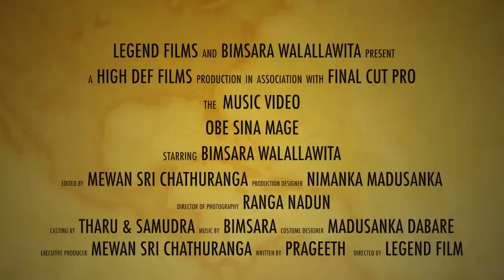Obe Sina Mage - Bimsara Walallawita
Obe Sina Mage

Artist : Bimsara Walallawita
Lyrics : U Prageeth Rajapaksha
Mixed & Mastered : Bimsara @ BimsaraMusic.com

Obe Sina Mage..
Hade Dara Raye..
Tharu Diluna Andure..
Nethu Wasuna..